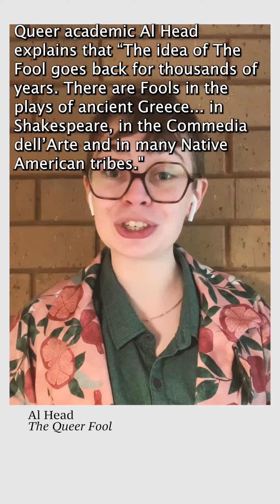Keywords Episode Two: The Fool